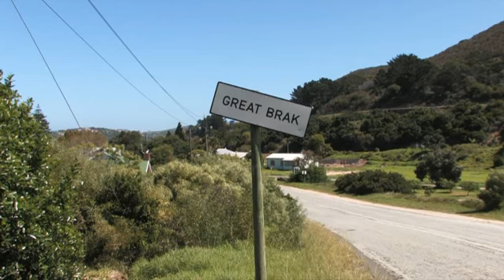Grootbrak - South Africa Travel Channel 24